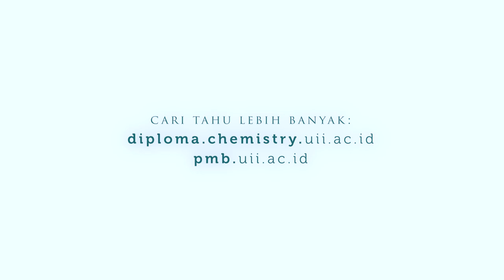#1 Ngobrol Analis | part. 2